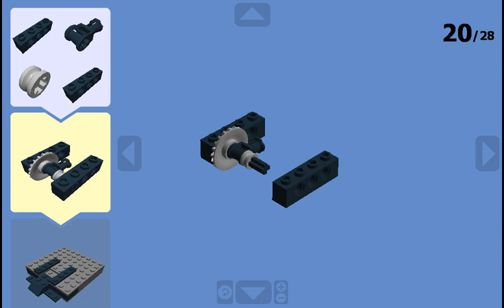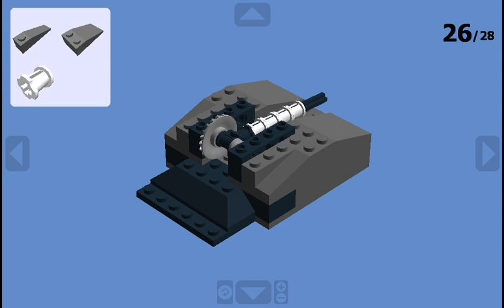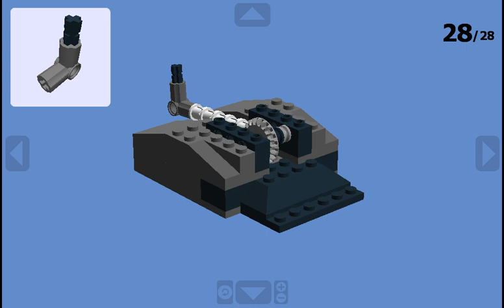Digital Lego BattleBots - Blacksmith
Shows you how to make it. It's the first time I did something like this in months. That's due to lack of motivation, and the fact that BattleBots Season 5 got postponed, and I'm anxiously waiting for an announcement on new film dates. I just want BattleBots back, even if it means there won't be a live audience this year.

Anyways, here is Blacksmith, the durable hammer bot. I used the HEXBUG model as a reference. In Season 4, Blacksmith started off by being carried around by Quantum, while Quantum tried everything to let go, but couldn't. Then, Blacksmith won a decision over Kraken. After that was a close match with Sawblaze, and a knockout over Captain Shredderator. Blacksmith made it to the Top 16 by winning a judge's decision over Rotator (which should've been counted out after losing drive on one side). Despite having no active weapon, Blacksmith must have won that fight on control. After making it in the Top 16, Blacksmith was then knocked out by Witch Doctor.

I would've loved to see Blacksmith take on Tombstone, but Blacksmith will not be competing this year, along with Bombshell, Yeti, and Bronco.